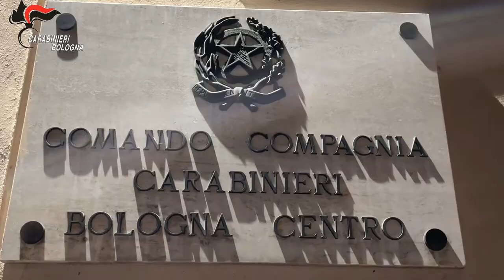Bologna OPERAZIONE BAZAR contrasto al fenomeno dello spaccio di sostanze stupefacenti in città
Spaccio di sostanze stupefacenti ed estorsioni commessi a Bologna tra maggio e settembre 2020. Eseguite all’alba, nelle province di Bologna, Modena, Ferrara e Pavia 11 (undici) misure cautelari personali. Per 3 (tre) italiani sono scattate le manette. Svolte contestualmente perquisizioni finalizzate alla ricerca di materiale probante. Nel mirino è finito il quadrilatero dello spaccio a ridosso di Porta San Felice, tra le vie Casarini, Pier de’ Crescenzi, Malvasia e dello Scalo